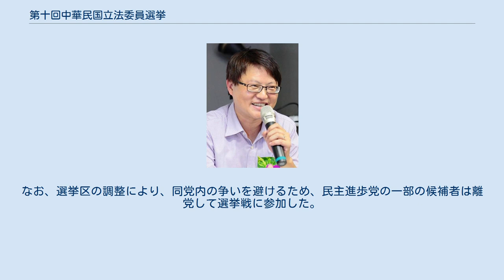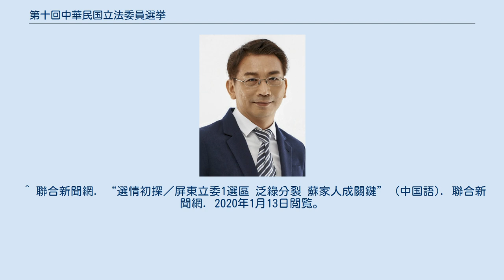第十回中華民国立法委員選挙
第十回中華民国立法委員選挙（だい10かいちゅうかみんこくりっぽういいんせんきょ、中国語: 中華民國第十屆立法委員選舉）は、2020年1月11日に行なわれた中華民国（台湾）の国会である立法院を構成する立法委員を選出する選挙である。
 なお中華民国の元首である中華民国総統を選出する総統選挙も同時に実施され、立法委員選挙と総統選挙のダブル選挙となった。
 前回選挙で勝利した民主進歩党は、選挙前より7議席を減らしたものの、第一党の座を守り、立法院での過半数を維持した。
中国国民党は比例区では民主進歩党に迫る政党票を獲得したが、選挙区で伸び悩み、3議席増にとどまった。
また、2019年に台北市長・柯文哲が主導して設立した台湾民衆党は5議席を、2014年のひまわり学生運動で発生した時代力量は3議席を、台湾基進は1議席をそれぞれ獲得した。
 なお、台湾の人口統計の結果を受け、2019年1月に選挙区の調整が行われ、台南市・新竹県はそれぞれ1議席増、高雄市・屏東県はそれぞれ1議席減となった。
今回の選挙で新区割りが初めて適用される。
 立法委員の任期4年が満了したことに伴って実施される選挙である。
 立法院の委員定数は113名でこのうち、選挙区（73名）と比例代表および海外華僑（34名）の他、原住民（平地と山地それぞれ3名ずつの計6名）をそれぞれ選出する仕組みとなっている。
 選挙の結果、蔡英文総統の与党である民主進歩党（選挙時68議席）は61席となり、過半数の確保に成功した。
最大野党である中国国民党（選挙時35議席）は3議席増で38議席となった。
小政党の台湾民衆党は5議席を、時代力量は選挙時と同じく3議席を、台湾基進は1議席をそれぞれ獲得した。
なお、選挙区の調整により、同党内の争いを避けるため、民主進歩党の一部の候補者は離党して選挙戦に参加した。
 民主進歩党 中国国民党 台湾民衆党 時代力量 台湾基進 無所属 議席獲得政党の比例名簿の掲載順に記載。
 ^ “立委選區席次變更 賴清德、蘇嘉全達共識 - 政治 - 自由時報電子報” (中国語). 自由電子報 (2018年12月28日). 2020年1月13日閲覧。
 ^ 聯合新聞網. “選情初探／屏東立委1選區 泛綠分裂 蘇家人成關鍵” (中国語). 聯合新聞網. 2020年1月13日閲覧。
 ^ 第 10 屆 立法委員選舉（區域） 候選人得票數 中選會. ^ 第 10 屆 立法委員選舉（平原） 候選人得票數 中選會. ^ 第 10 屆 立法委員選舉（山原） 候選人得票數 中選會. ^ 10屆全國不分區及僑居國外國民立法委員選舉 中選會